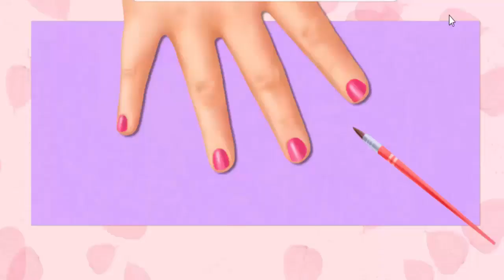GIRLS Have FUN! Sweet BABY Girl SUMMER Fun 2 ǀ TOP Best APPS For KIDS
Sweet Baby Girl Summer Fun 2 games for girls:
· Girls always take their pet pony on holidays! Take care of this cute little horse: clean up the mess, dirt and spider webs in the stable, shower the pony and make a beautiful hairstyle!
· Oh no! Little dolphin is in danger, help him! Rescue the pink dolphin from trash in the ocean, wash it with a sponge and make this precious ocean animal happy again!
· Refresh with the best frozen fruit ice slush! Slice, chop and blend fresh fruits with ice, fill the glass with this frozen rainbow color drink and taste it with your summer friends!
· Sweet Baby Girl and friends are planning a boat party but the ship is a mess! Clean up, wash, scrub, polish and makeover the boat, paint it pink and gold, and get ready for the best boat party before the sun goes down!
· Makeover time! Start in the Shopping Center, mix and match different clothes and colors, and design the perfect boat party outfit!
· Visit Hair Salon for a new hairstyle! Wash, dry, comb, cut and curl hair to make the most beautiful haircuts and hairstyles. Dye hair in bright summer colors and decorate with the most fashionable holiday accessories!
· It’s a really hot day in the summer resort. Make the most delicious chocolate, vanilla and strawberry frozen ice cream for the girls!
· Now the girls are looking for a fancy manicure, learn how to do one! Clean up, cut, and shape the nails, paint them pink and decorate with cute pictures, flowers and stripes!
· Sweet Baby Girl and friends are hungry, time to make the most popular holiday snacks - hot dogs! Grill sausages and heat up hot dog buns, add vegetables and sauces, and serve hot dogs to your little clients!
· Decorate the fancy villa where the girls will be staying this summer and plan a chill area with chairs and sun umbrella!
· More summer fun inside: collect summer postcards and watch summer videos for kids!
· Collect coins and use the to unlock new dress up and decoration items!

What can you expect on it? Our channel will provide you with a variety of educational content for your kids.
We review mobile learning apps and android, interesting fun video games for kids and parents!